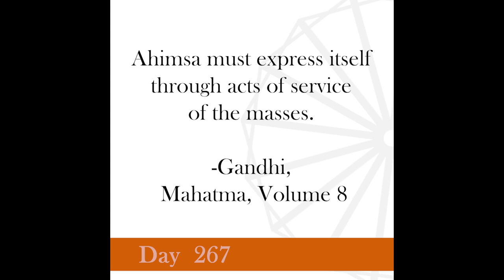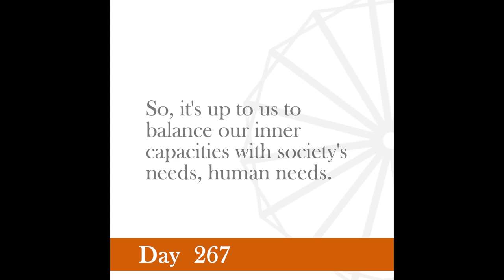Nonviolence Daily | Day 267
Ahimsa must express itself through acts of service of the masses.